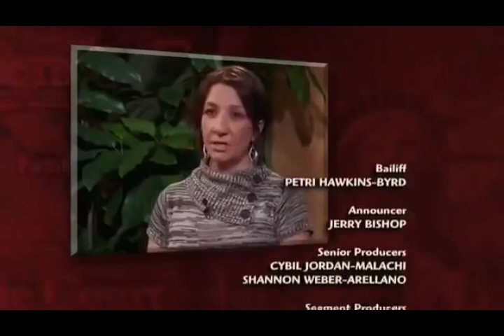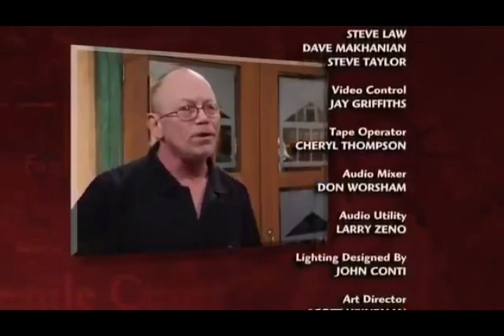19 March 2024